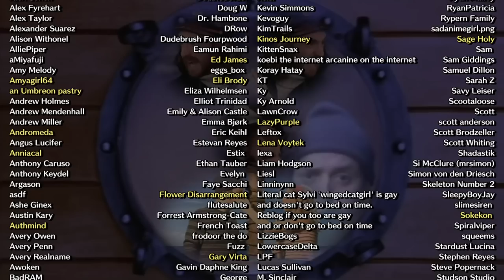{YTP} ~ Nintedno Weak & The Narsty Narwhal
Featuring Alison, Garyrary, and that one guy from CollegeHumor.

This is a re-imagining of "Nintedno Week" which I made back in 2012 (which itself was a remake. When will this viscous cycle end?).